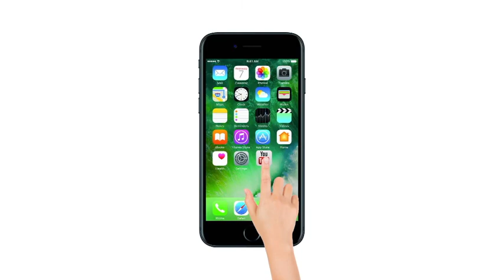Women's Safety : सरेराह भारत में छेड़ी जाती हैं लड़कियां, लोग तमाशा देखते हैं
दिल्‍ली के वसंत गाँव में सरकारी DTC की बस एक अधेड़ दिल्ली यूनिवर्सिटी की छात्रा से बेशर्मी से छेड़छाड़ करता रहा, युवती चीखती-चिल्लाती रही। लेकिन कोई आगे नहीं आया। इस तरह का यह पहला मामला नहीं है। Vishakhapatnam में सरेराह युवती से शराबी रेप करता लोग तमाशबीन बने। देखें, भारत में लड़कियों के साथ होने वाले बर्ताव पर एक रिपोर्ट।